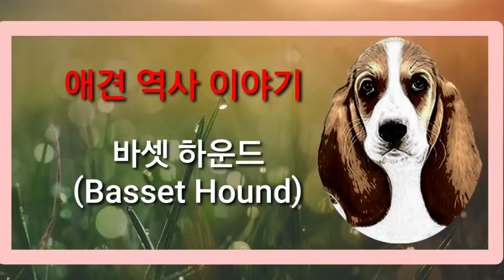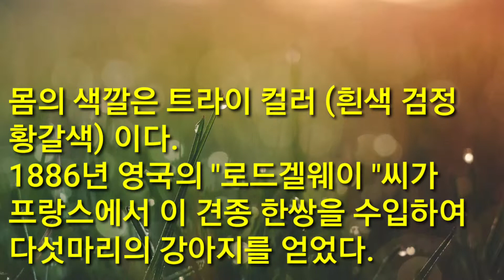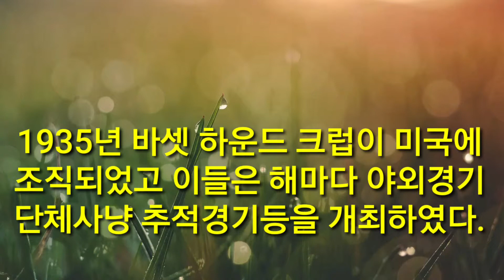애견 역사 이야기 바셋 하운드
타임지 표지 모델로 등장하면서 인기견이 된 바셋 하운드 이야기